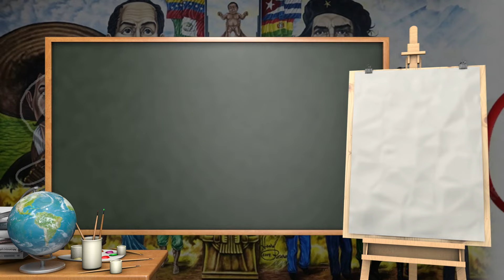Información Docentes 1278